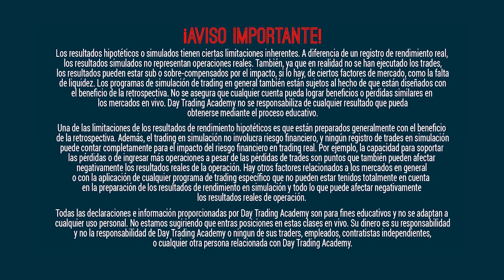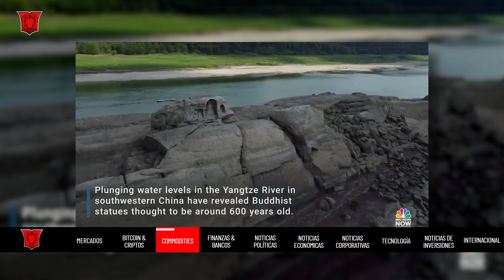💥 Todo Colapsa, "El dolor está por venir", Acciones de Tesla ❗️